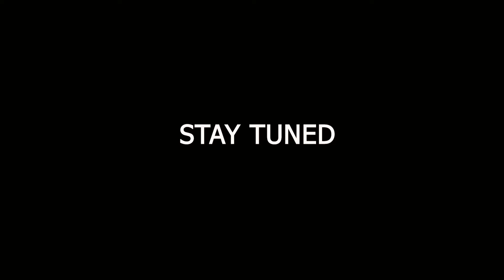Batangas Lobo Laiya Off Road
Batangas Laiya off road challenge